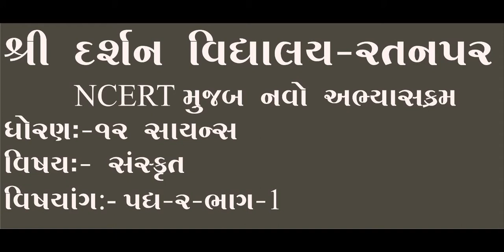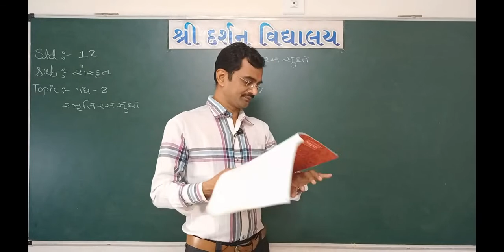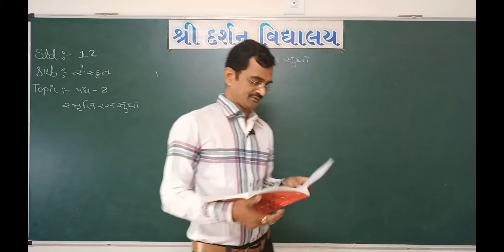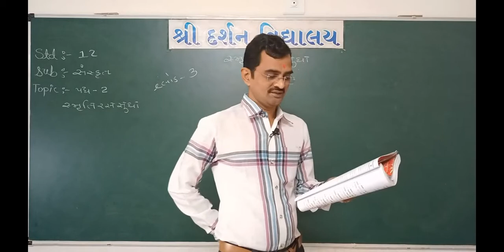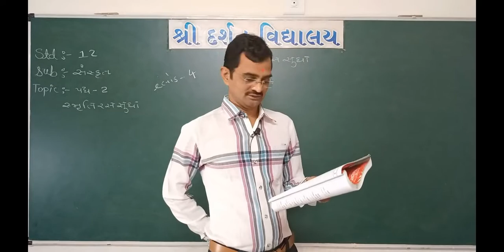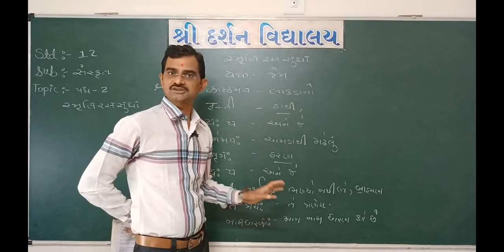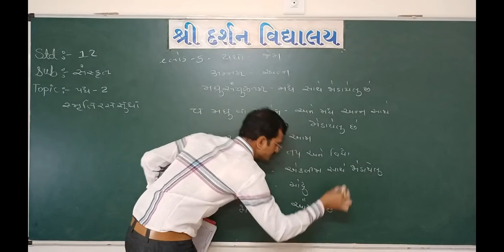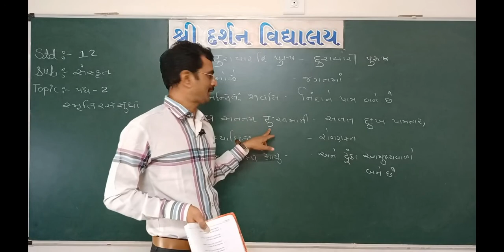ધોરણ -12 સાયન્સ |વિષય-સંસ્કૃત |પદ્ય-૨|ભાગ-1|darshanschool Ratanpar